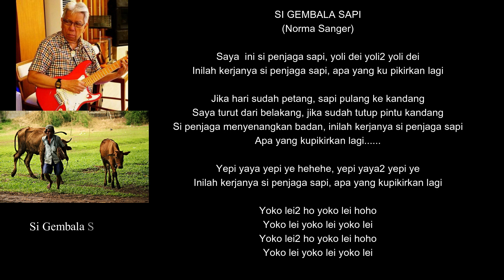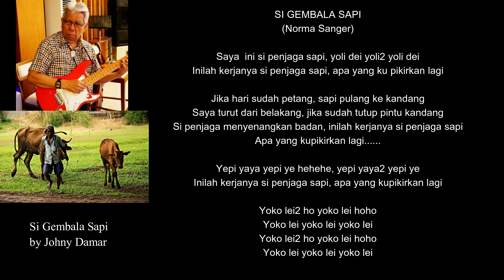Si Gembala Sapi (Norma Sanger) - by Johny Damar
Lagu Indonesia Oldiest "Si Penjaga Sapi/The Cow Keeper" selamat mendengarkan